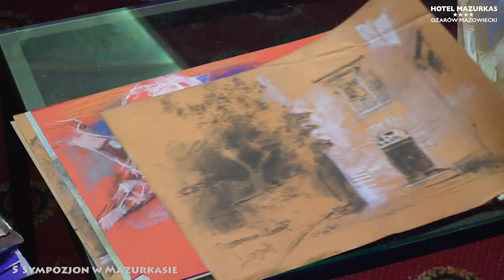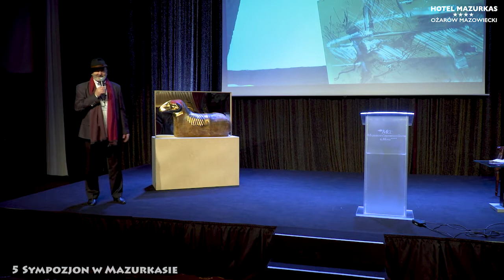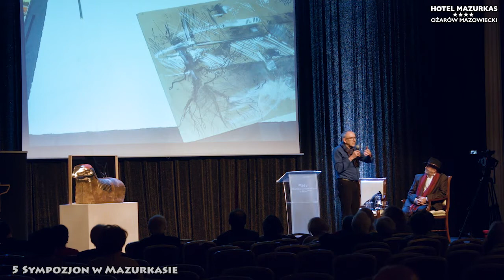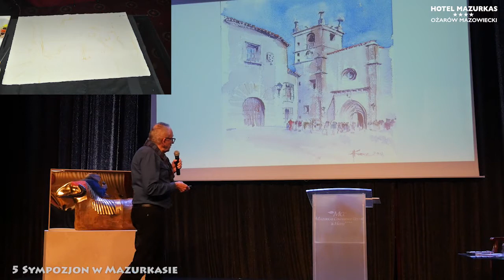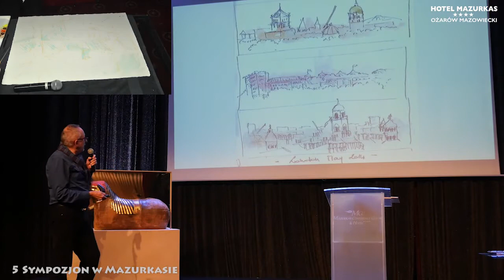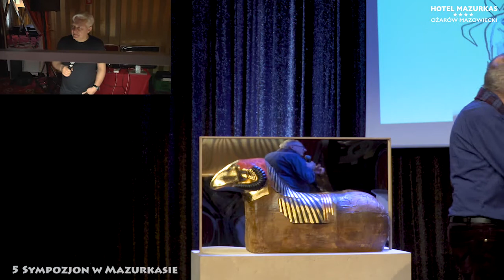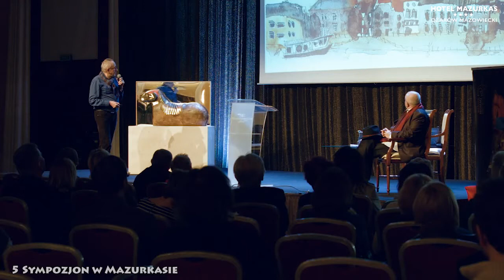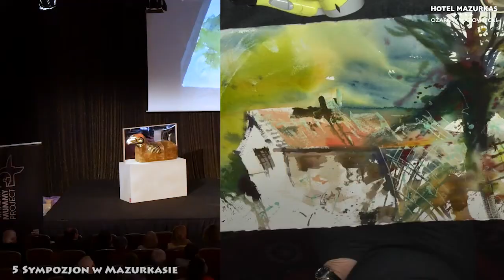5 Sympozjon w mazurkasie-"Klimaty śródziemnomorskie"-wystawa akwareli SAP i Krzysztof Ludwin live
19 marca br. w MCC Mazurkas odbyła się kolejna edycja Sympozjonu w Mazurkasie – autorskiego cyklu kulturalno-artystycznego. Tym razem zgromadzona publiczność przeniosła się do świata starożytnych mumii, a znakomitymi przewodnikami w tym temacie byli inicjatorzy Warsaw Mummy Project – archeolodzy z Uniwersytetu Warszawskiego: Marzena Ożarek-Szilke i Kamila Braulińska.

Warsaw Mummy Project to największe na świecie badanie egipskich mumii, które znajdują się w zbiorach Muzeum Narodowego. Pierwsze mumie powstały 5000 lat temu nad Nilem, a dzisiaj są one znakomitym źródłem wiedzy o kulturze i wierzeniach starożytnej cywilizacji egipskiej. Na podstawie prezentacji i opowieści archeologów okazuje się, że w starożytnym Egipcie mumifikowano nie tylko ludzi, ale również zwierzęta, w czym specjalizuje się właśnie Kamila Braulińska. Na scenie podczas wystąpień zaprezentowana została mumia barana, który w starożytnych czasach uznawany był za jedno ze świętych zwierząt. Z ciekawostek poruszonych podczas wieczoru najciekawszą okazała się historia o najstarszej w zbiorach Muzeum Narodowego – mumii Hor-Dżehuti, która trafiła do Polski już w 1826 roku. Okazało się, że mumia, która na podstawie analizy napisów hieroglificznych na sarkofagu opisywana była jako należąca do kapłana Hor-Dżehutiego, w rzeczywistości jest mumią kobiety! Przeprowadzone badania tomograficzne pozwoliły na trójwymiarową rekonstrukcję zmumifikowanego ciała.

W drugiej części Sympozjonu Krzysztof Ludwin zdradził jak pracuje akwarelista, odkrywając tajniki tej techniki malarskiej. Jego prezentację warsztatową uzupełnili swoimi opowieściami Ryszard Rogala i akwareliści ze Stowarzyszenia Akwarelistów Polskich, którzy zaprezentowali wystawę zbiorową pod hasłem „Klimaty śródziemnomorskie”. Tradycyjnie już w rolę prowadzącego wcielił się Prezes Grupy Mazurkas, Andrzej Bartkowski, a udział wzięło ok. 200 osób ze świata kultury, sztuki oraz biznesu. Partnerami spotkania byli Paweł Kanclerz Burmistrz Ożarowa Mazowieckiego i Jan Żychliński Starosta Powiatu Warszawskiego Zachodniego.

Sympozjon w Mazurkasie to cykl kulturalno-artystyczny, który obok Forum Humanum Mazurkas organizowany jest przez MCC Mazurkas Conference Centre & Hotel. Pierwsza edycja Sympozjonu odbyła się pod koniec 2014 roku. Od tego czasu kilka razy w roku w MCC Mazurkas organizowane są wieczorne spotkania z ciekawymi osobami, koncerty i recitale oraz wystawy uznanych malarzy i rzeźbiarzy. Projekt realizowany jest w całości „pro publico bono